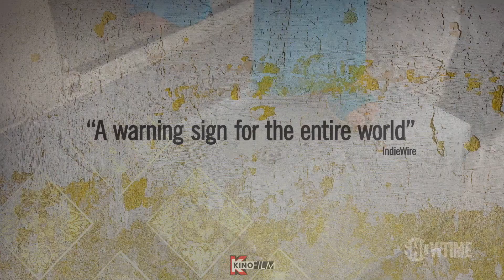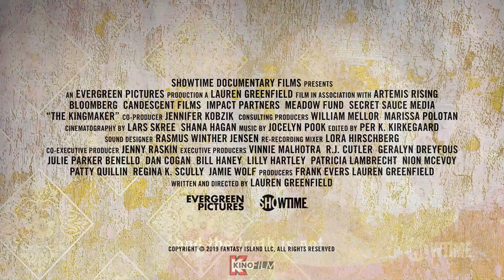The Kingmaker (2019) Official Trailer | Documentary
Documentary centering on the controversial political career of Imelda Marcos, the former first lady of the Philippines whose behind-the-scenes influence of her husband Ferdinand's presidency rocketed her to the global political stage.

▶ Director: Lauren Greenfield

▶ Writer: Lauren Greenfield

▶ Star: Imelda Marcos